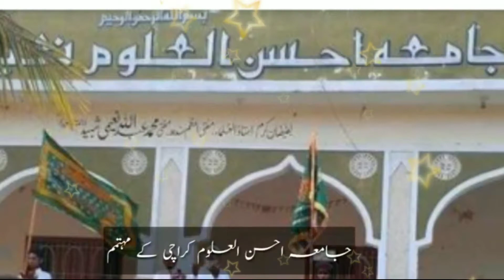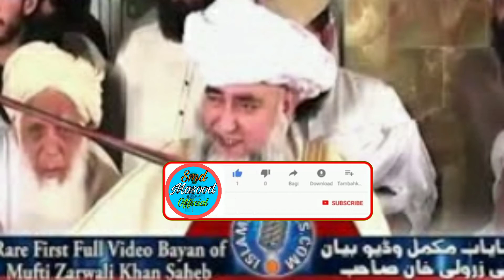😭Mufti Zarwali Khan sahab ki judaai per ek dard bhari Nazam Very Emotional😭 Voice by 🎤 Hafiz Masood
😭Mufti Zarwali Khan sahab ki judaai per ek dard bhari😭 Nazam Voice by 🎤 Hafiz Mohammad Masood

A part 2 ha

A part 1 ke link

اگر ویڈیو پسند آئے تو لائک کریں اور اپنے دوستوں میں شیئر کریں اور ہمارے اس چینل کو سبسکرائب کریں